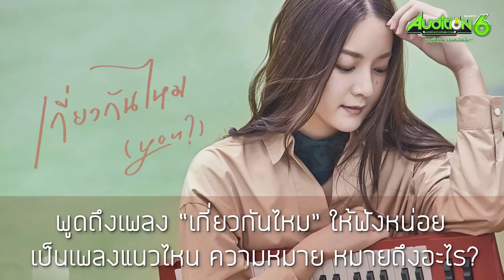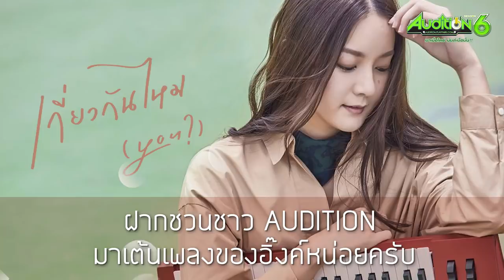[AUDITION] อิ้งค์ วรันธร ชวนเต้นเพลงใหม่ในเกม AUDITION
สาวเสียงดี น่ารัก มากความสามารถจากค่าย BOXX MUSIC สังกัด Muzik Move

อิ้งค์_วรันธร กับเพลงน่ารักๆ "เกี่ยวกันไหม"

อัพเดทให้เต้นในเกม AUDITION เรียบร้อยแล้ว

มาฟังบทสัมภาษณ์จากน้องอิ้งค์กันค่าาา ว่าจะพูดอะไรเกี่ยวกับเกม AUDITION บ้าง ^^

🏠 สมัครเล่นเกม ➡️ AUDITION.playpark.com
💿 ขอแผ่นเกมฟรี ➡️